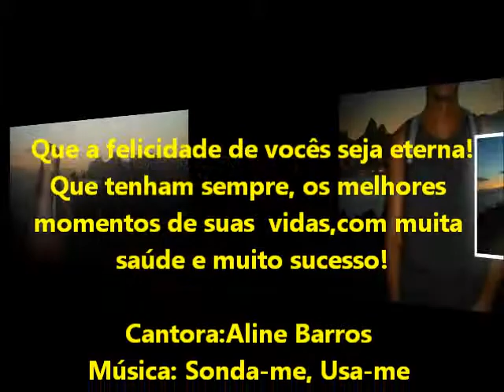Jonathan de Abreu e Erlane Silva Unidos para sempre